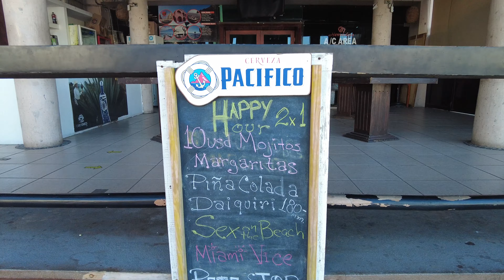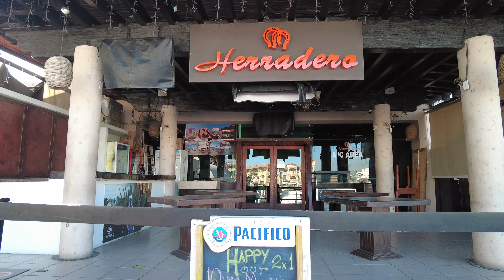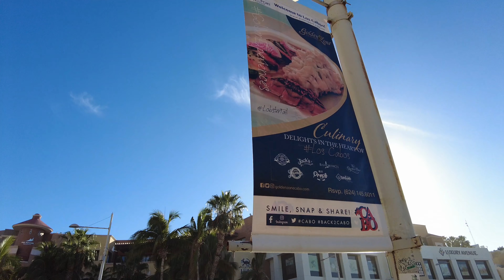Cabo San Lucas: The Ultimate Guide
We are at Medano Beach Cabo San Lucas! Join me as I take you on a captivating tour of the vibrant Cabo Marina, surrounded by a plethora of restaurants and exciting shopping opportunities. Get ready for an immersive experience at Cabo's renowned Medano Beach, where the sun, sand, and surf await. Thank you for hanging out with me in Los Cabos Mexico!

Action Cam - Old GoPro Hero 5

Music